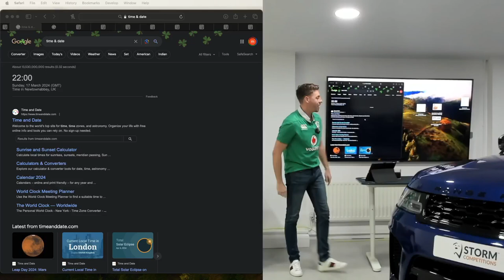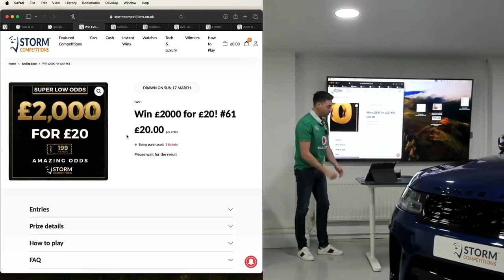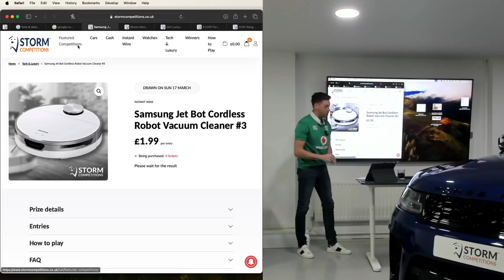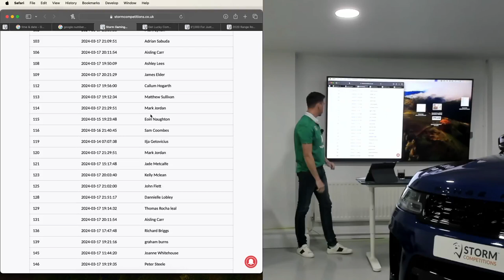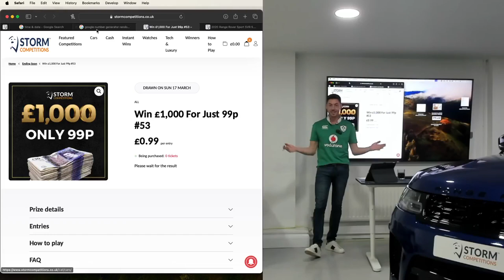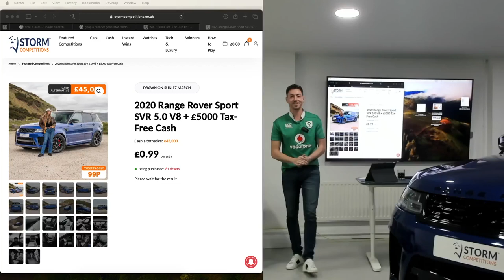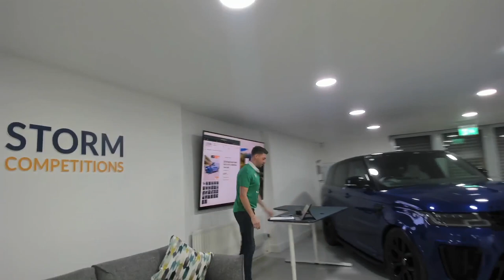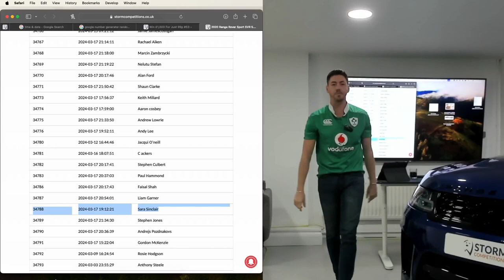Draw For SVR Range Rover (17/03/2024)